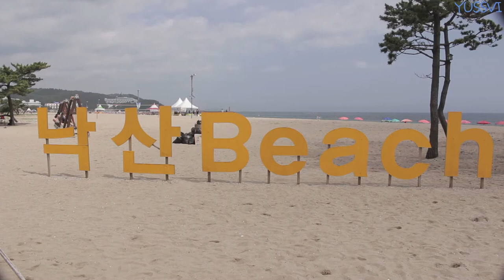낙산해수욕장에서 바다수영 ㅣ 유쓰비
※Subtitles other than English can be strange because I used translators.
해변에서는 수영을 할 때와 사진을 찍을 때는 제외하고 마스크를 착용하였습니다.